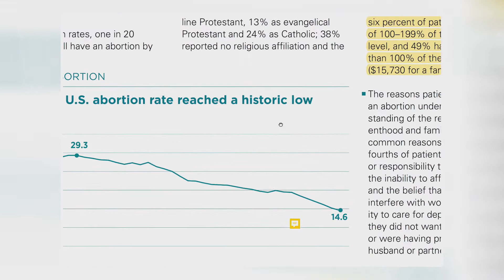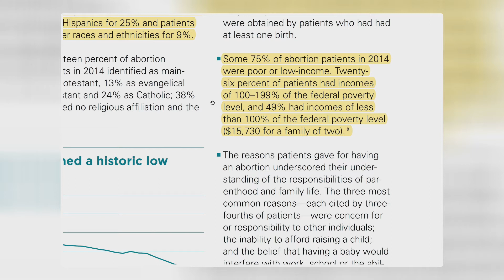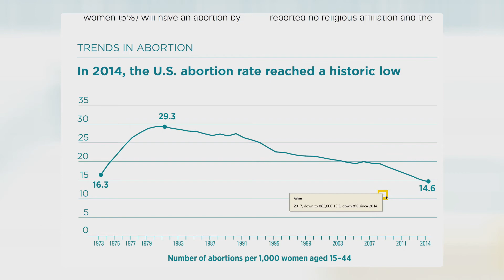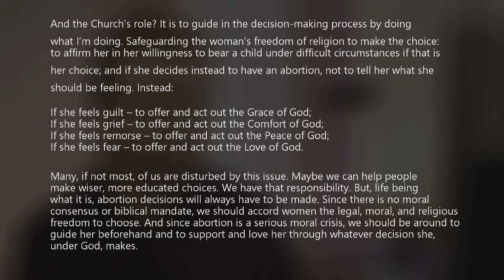Topic Talks: Abortion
In today's topic talks, Adam discusses abortion.